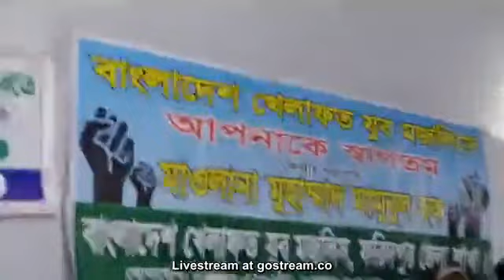কঠিন হুশিয়ারি দিলেন শায়খুল হাদীস আল্লামা মামুনুল হক সাহেব দাঃবাঃ, সাবক্রাইব করে পাশে থাকুন।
ইসলাম প্রচারের জন্য
সাবক্রাইব করে পাশে থাকুন